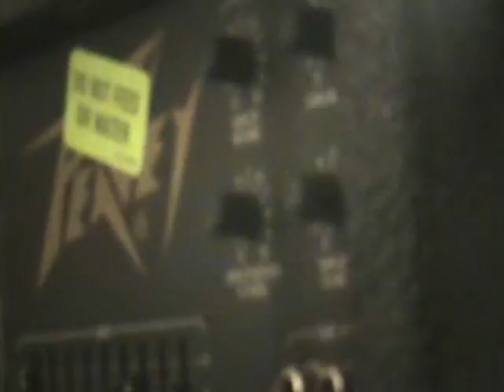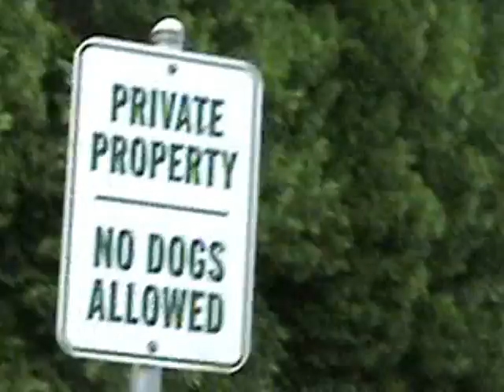Wester Daywick "My Recital" Music Video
Wester Daywick's music video for "My Recital"  shot and edited by Jason McClellan in Portland.